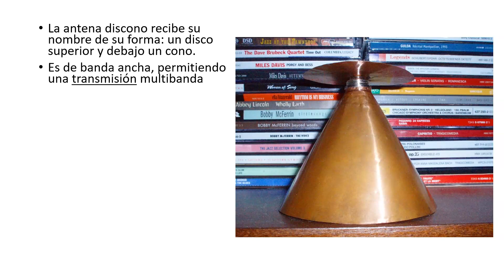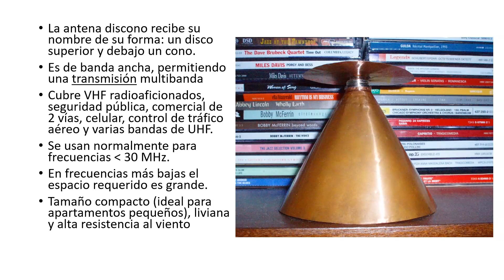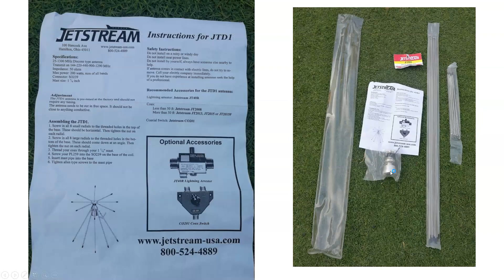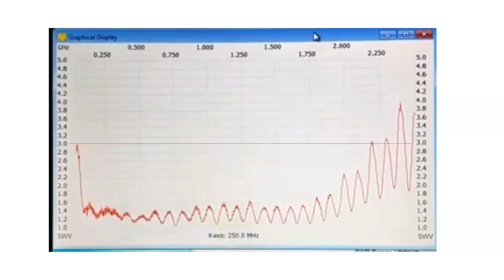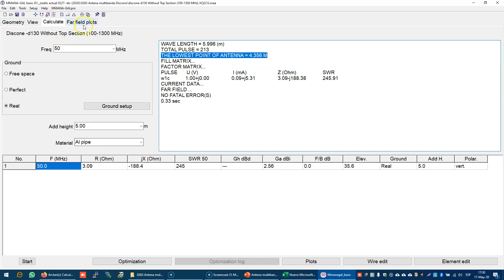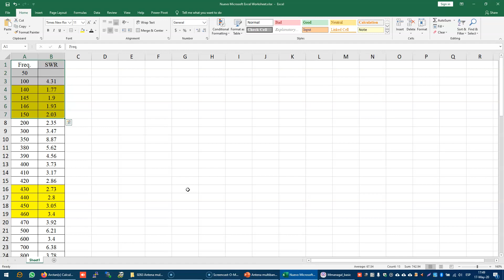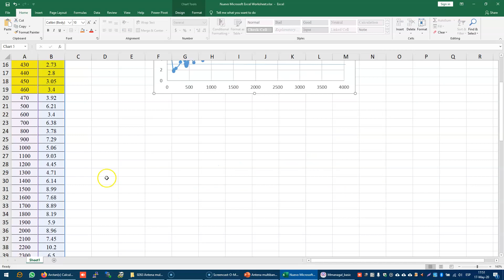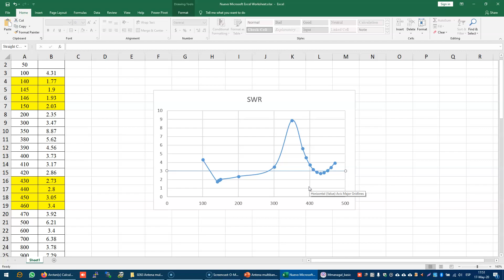#0263 ¿Cómo funciona la antena DISCONO VHF - UHF multibanda? (Discone), por XQ2CG